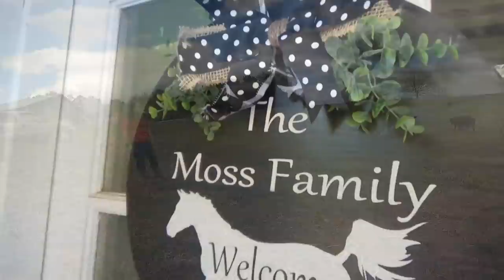EASY HOMEMADE LEMON LOAF & A CRAZY COW! | SOUTHERN FAMILY DAY IN THE LIFE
Hey family! In today's video I'm making a copycat Starbucks Lemon Loaf and Titus & the boys go on a cow catching call!

Ingredients
For the cake:
3 large eggs
1 cup granulated sugar
1 cup sour cream or Greek yogurt
½ cup vegetable oil
2 Tablespoons lemon zest
2 Tablespoons lemon extract
1 ½ cups all-purpose flour
2 teaspoons baking powder
½ teaspoon salt

For the lemon glaze:
1 cup powdered sugar
2-3 Tablespoons lemon juice

Instructions
Preheat oven to 350F degrees. Spray a 9×5-inch loaf pan with floured no-stick cooking spray.
In a large bowl, add the eggs, sugar, sour cream, oil and whisk vigorously until smooth and combined. Finally, add the lemon zest, lemon extract, and stir well to combine.
Then, stir in flour, baking powder, salt, and stir until just combined. It’s okay if it’s a bit lumpy. Pour batter into prepared loaf pan. Bake for about 50 to 52 minutes.
Optional: In the last 10 minutes of baking, tent pan with foil (loosely drape a sheet of foil over pan) to prevent excessive browning on the top and sides of bread before center cooks through.
Allow loaf to cool in pan on top of a wire rack for at least 30 minutes before turning out onto cooling rack to finish cooling before glazing.
For the glaze, in a medium bowl, combine the powdered sugar and lemon juice until smooth and combined.
Evenly spread or drizzle glaze over bread before slicing and serving.